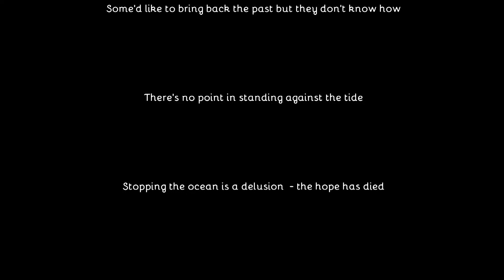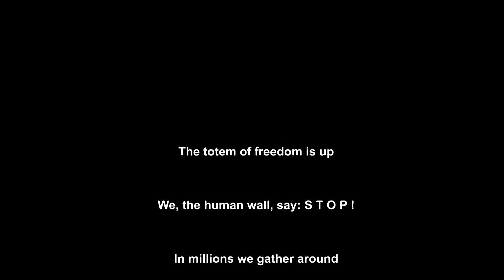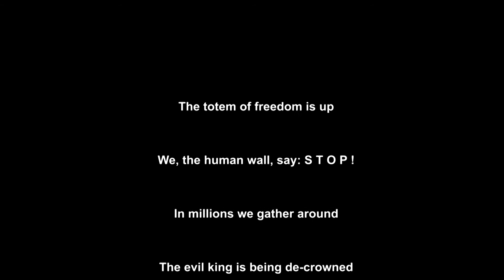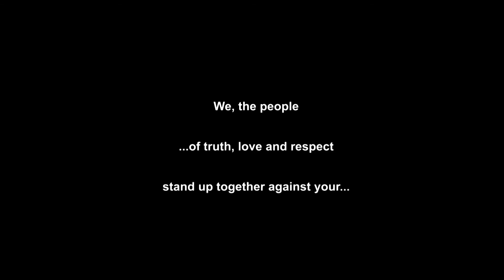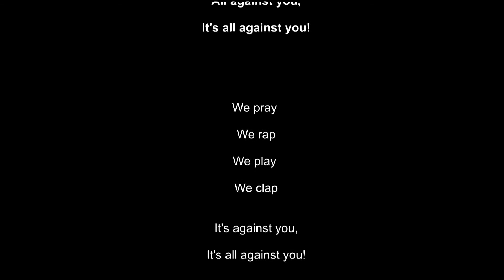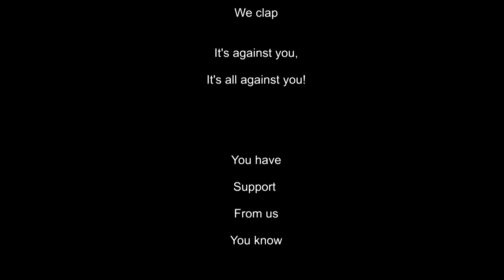The Whole World Can't Be Your Way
Electro piece number six, again on... Hopefully it's the last one, since this topic is just a waste of time.